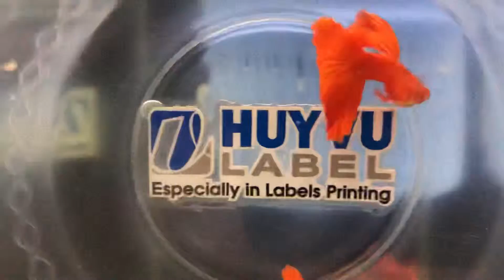Abino fullred, breeding by Huy Vũ Label